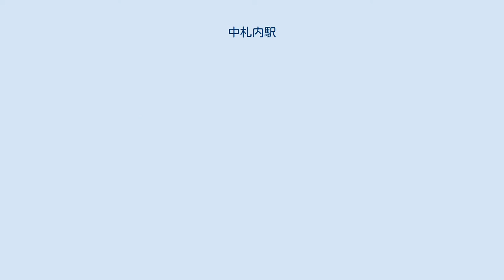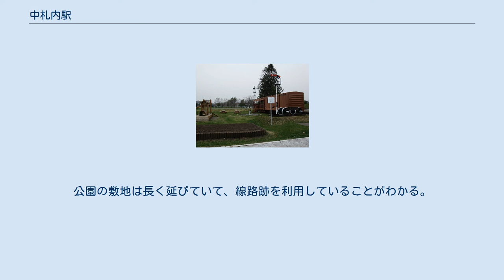中札内駅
1977年の当駅と周囲約500 m範囲。
下が広尾方面。
国土交通省 国土地理院 地図・空中写真閲覧サービスの空中写真を基に作成 中札内駅（なかさつないえき）は、かつて北海道（十勝支庁）河西郡中札内村字札内に存在した日本国有鉄道（国鉄）広尾線の駅（廃駅）である。
電報略号はナサ。
広尾線の廃線に伴い、1987年（昭和62年）2月2日に廃駅となった。
 廃止時点で、2面2線の相対式ホームを有する地上駅で、列車交換可能な交換駅であった。
互いのホームは、駅舎側ホーム中央部分と対向側ホーム南側を結んだ構内踏切で連絡していた。
駅舎側ホーム（西側）が上りの1番線、対向側ホーム（東側）が下りの2番線となっていた。
対向側ホームの外側1線を側線として有し、その他、1番線の帯広方から分岐し駅舎北側のホーム切欠き部分の貨物ホームへの貨物側線を1線有していた。
 職員配置駅で、駅舎は構内の北西側（広尾方面に向かって右側）に位置し1番線ホーム中央部分に接していた。
改修されていたものの、土壁と板張りの駅舎であった。
地名はアイヌ語の「サツナイ」（乾いた川）に由来し、札内川の中流に位置することから「中」を冠している。
 1981年度（昭和56年度）の1日当たりの乗降客数は232人。
 跡地は「鉄道記念公園」として整備されている。
駅舎は撤去されたものの、公園入口に蒸気機関車の動輪を使ったモニュメント、腕木式信号機、レール、アスファルト舗装されたホームが保存され、ホームに横付けされた形で有蓋車2両（うち1両は児童用に改造、塗装されている）が静態保存・展示されている。
公園の敷地は長く延びていて、線路跡を利用していることがわかる。